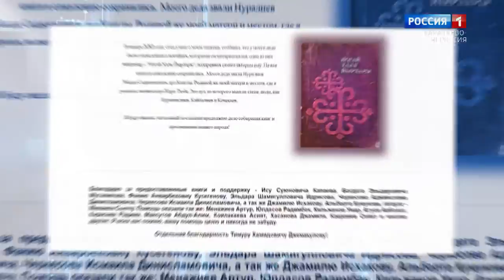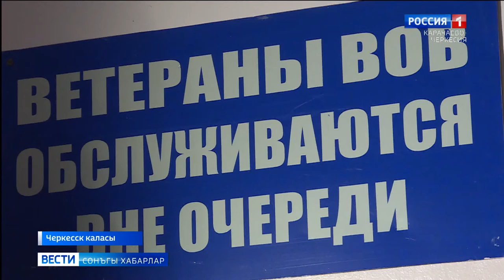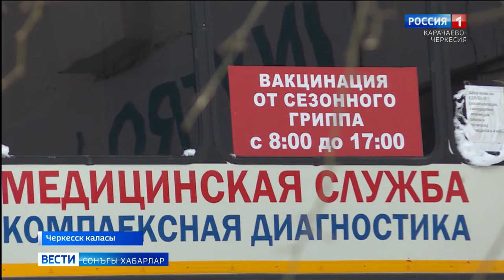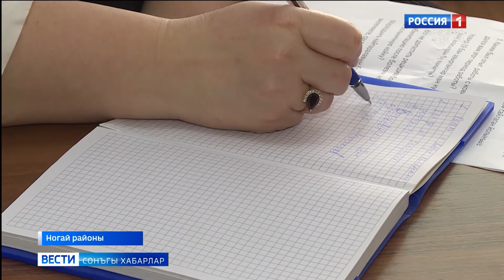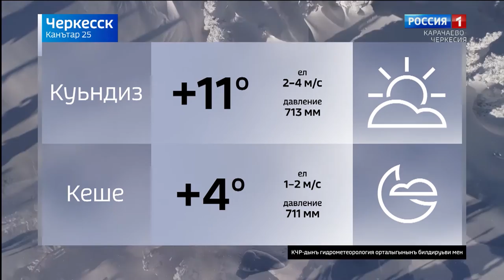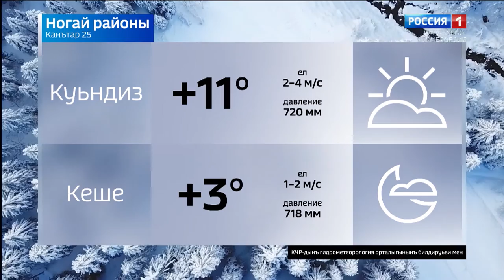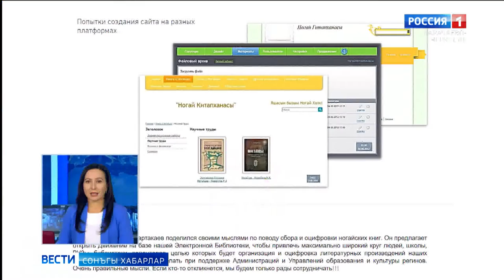Вести на ногайском языке 25.01.2021